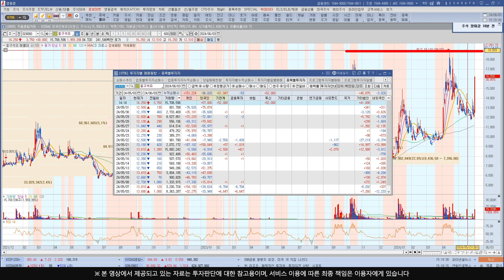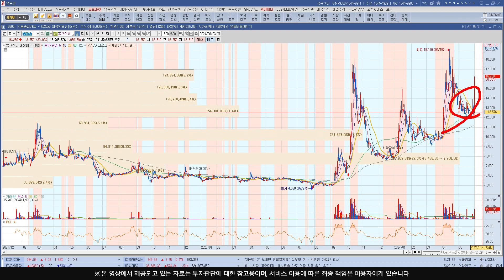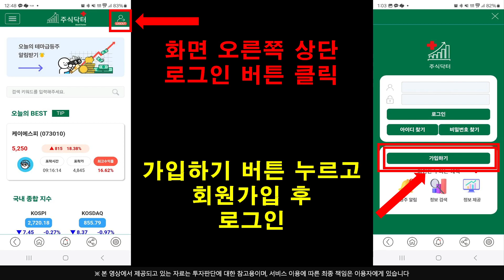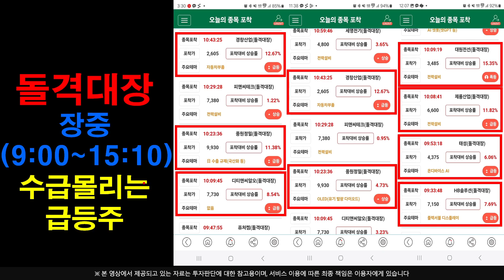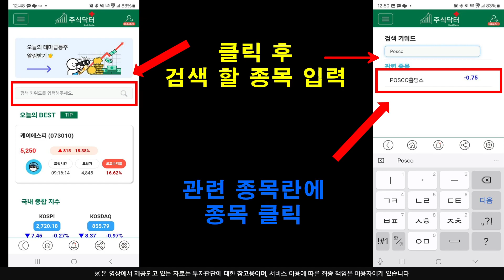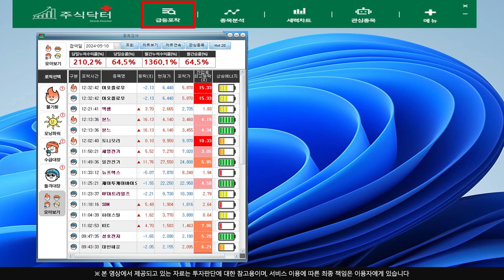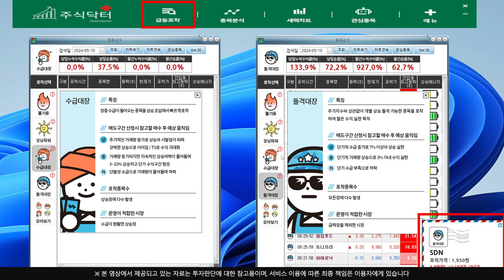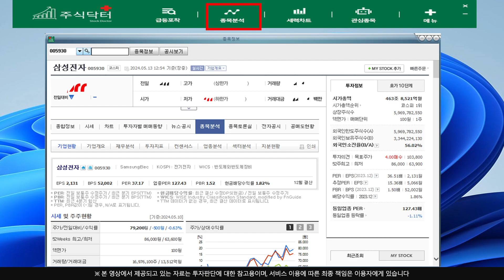[주식]흥구석유 - 어제도 오늘도 매수하는 이유 미리 준비하고 있는 외인들